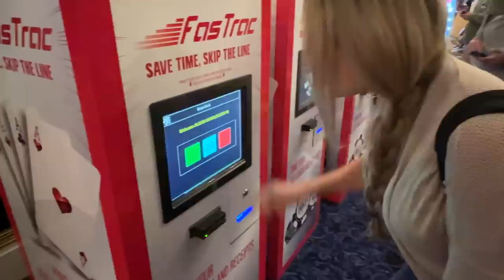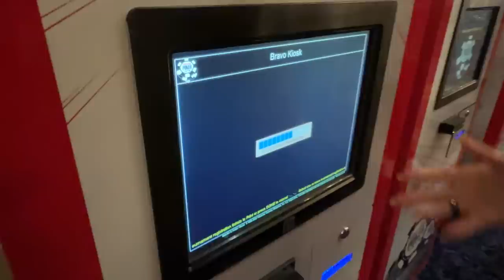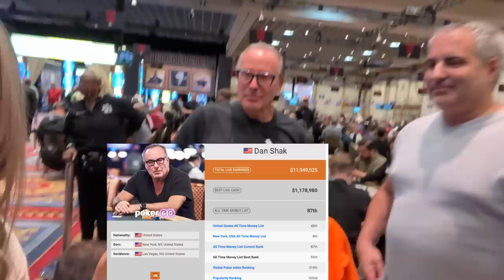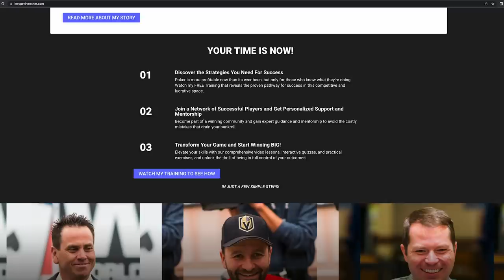Daniel Negreanu Crashes my WSOP 2023 Poker Vlog!